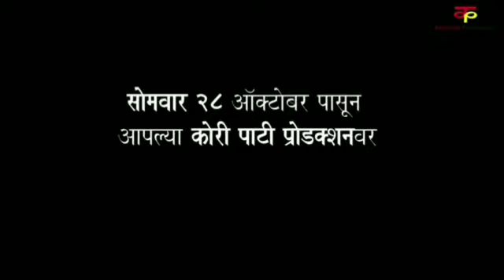गावाकडच्या गोष्टी|सीजन 3|सहाय्य छायांकन|अतुल भालेराव